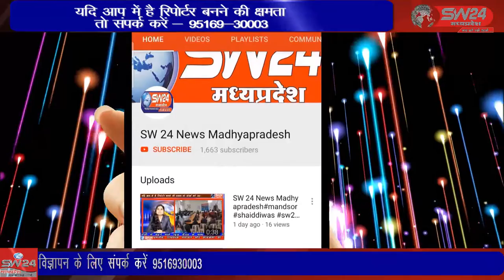कन्नौद में भगवान परशुराम जी की शोभा यात्रा तालाब स्थित बड़केश्वर महादेव मंदिर से प्रारंभ हुई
कन्नौद में भगवान परशुराम जी की शोभा यात्रा तालाब स्थित बड़केश्वर महादेव मंदिर से प्रारंभ हुई, जहां से नगर पंचायत चौराहा होते हुए मुख्य मार्ग से बहिरावद मार्ग स्थित परिणय गार्डन पहुंची जहां परशुराम जी की पूजा अर्चना व आरती के बाद सह भोज का आयोजन किया गया, कन्नौद से कमल गर्ग की रिपोर्ट